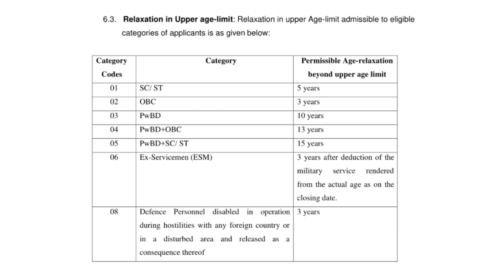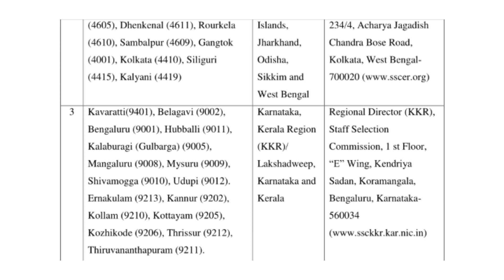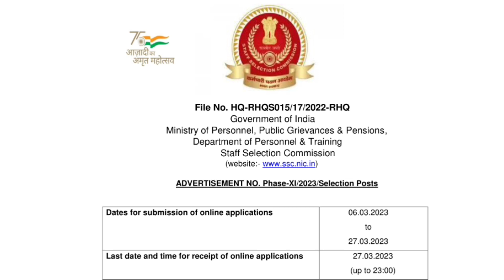🤩💪 SSC യുടെ തകർപ്പൻ ജോലി | 5300 ഒഴിവുകൾ | എല്ലാവർക്കും അപേക്ഷിക്കാം | SSC PHASE 11 RECRUITMENT 2023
SSC Phase 11 Recruitment 2023 Notification: Staff Selection Commission (SSC) has Inviting Online Application Form for the Recruitment of Selection Post Phase XI 5369 Post. Those Candidates are interested in the Following Process of SSC Phase 11 Recruitment 2023 & complete the Required Eligibility Criteria Can watch this video and Apply Online for SSC Selection Post 11 @ssc.nic.in